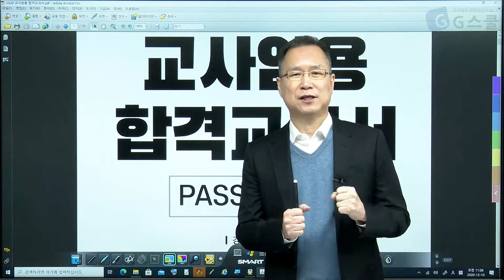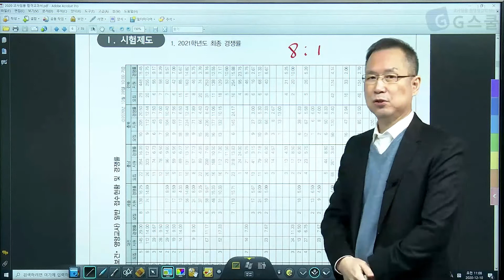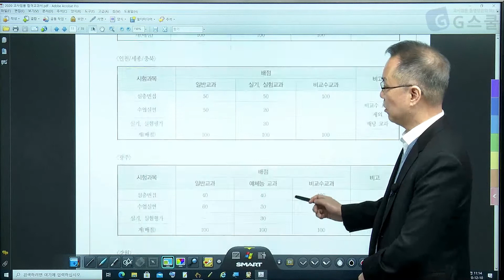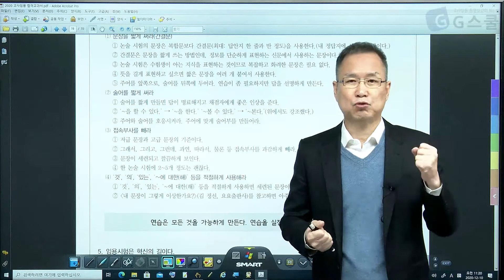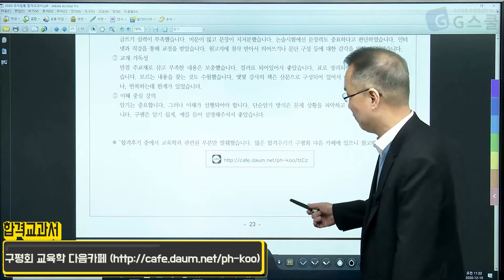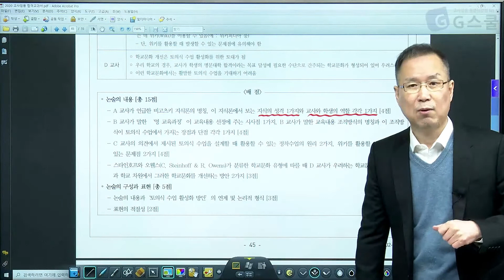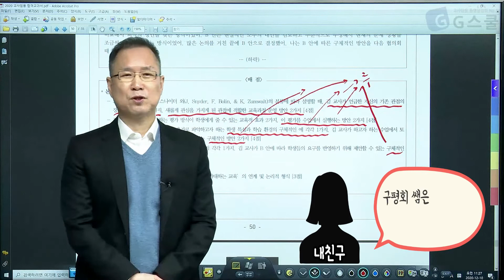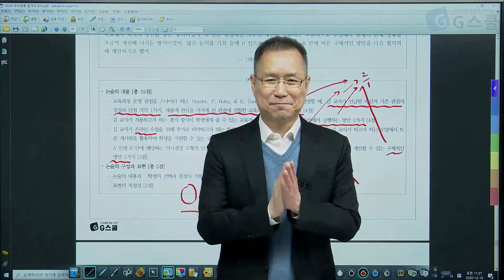[G스쿨]1020 ON TACT 라이브특강 (구평회 교육학편)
2021년 새로운 교육학 강의를 만나보세요!